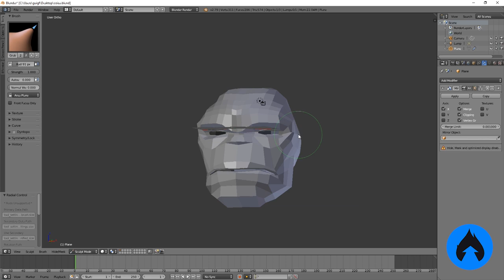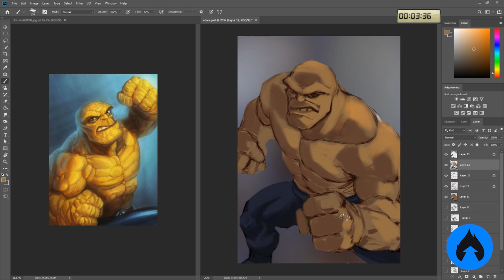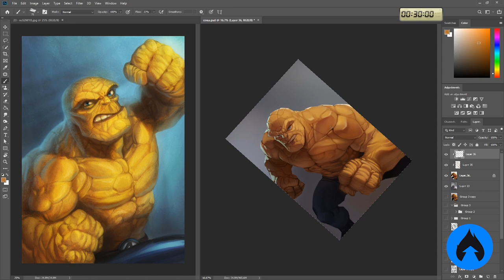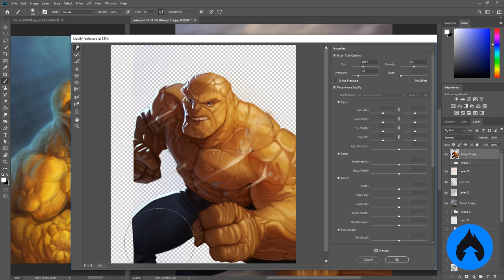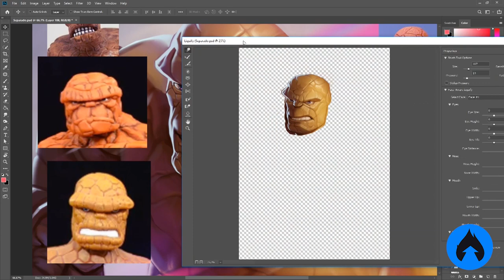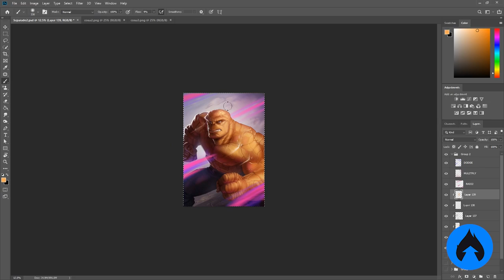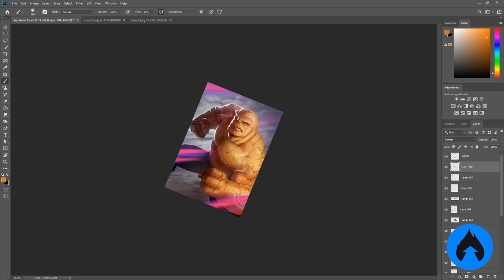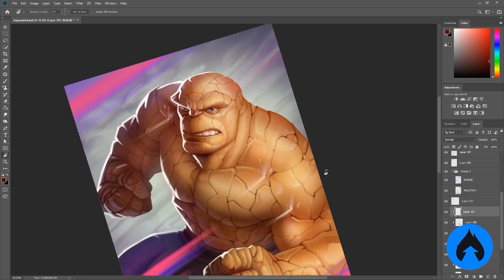REDESENHANDO o COISA 4 anos depois! Melhorou? 2015 vs 2019